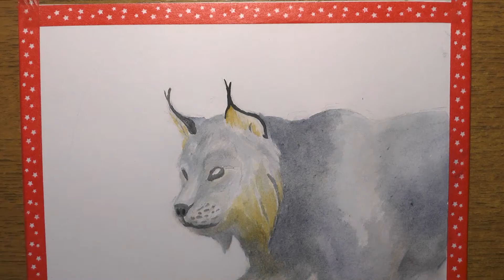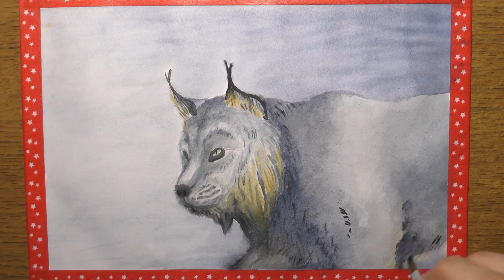Lynx | Watercolor Painting | Darius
Painting with :
- watercolor Sinnet 16
- Ypinxuan artist brushes